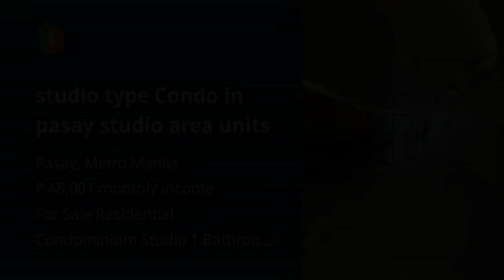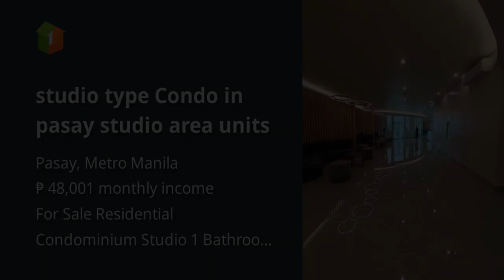studio type Condo in pasay studio area units